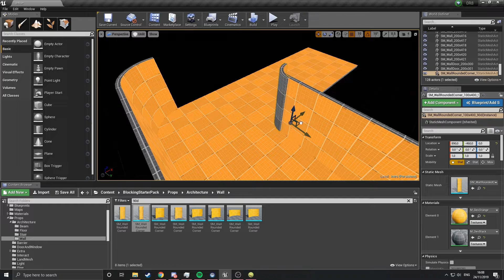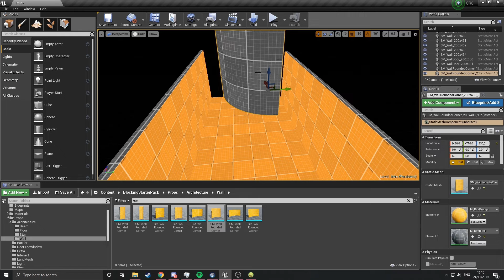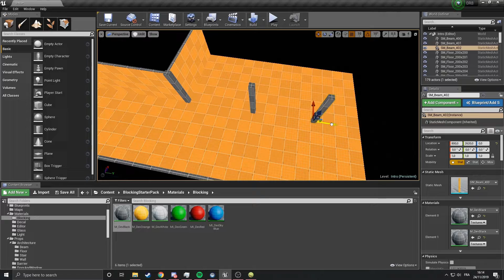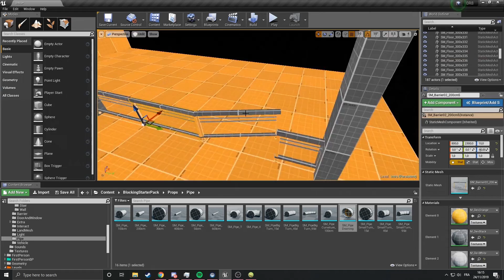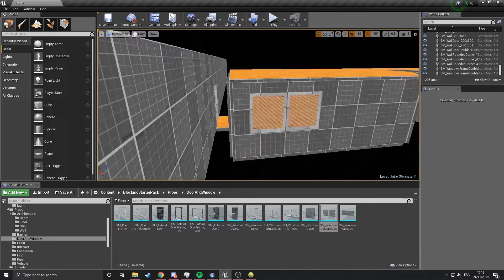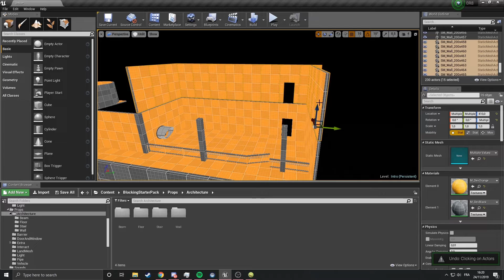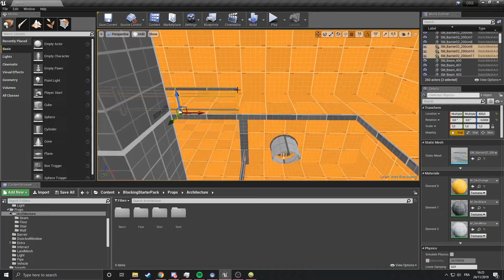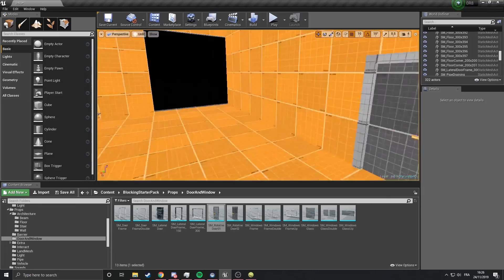[0R8] Indie Game Devlog #09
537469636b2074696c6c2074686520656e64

i'm baack!

sorry i was gone for a bit, i had some exams

i wanna start uploading different kind of content to the channel. some more low effort content like timelapses and tutorials. So expect to see some more stuff like that

And if you're reading this... hi! thanks for reading the description!